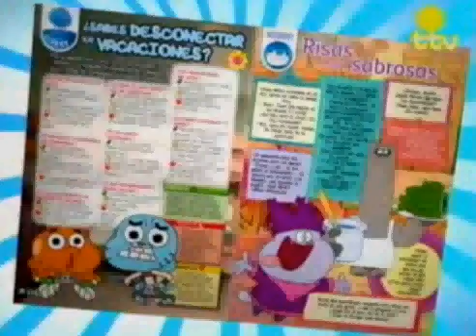Revista Boing Edicion julio 2013 ( solo para españa )